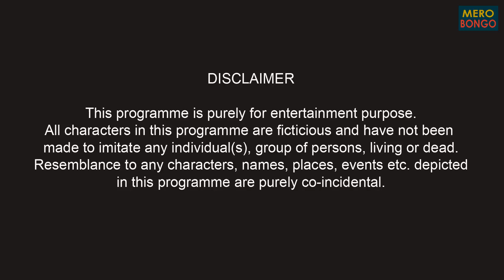HAPPY NEW YEAR 2017 - Bengali Friends Planning to Celebrate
HAPPY NEW YEAR 2017 - Bengali Friends Planning to Celebrate is about 4 Bengali and 1 Mero friend who live in Kolkata. Roghu, Bappa, Mamai, Dhoni and Mero are haveing an Adda session and they are planning to celebrate New Year. They discuss many options like visiting Eco Park in New Town, Kolkata, Visiting Sher e Punjab Dhaba in Kolaghat, West Bengal and watching Aamir Khan's latest movie Dangal. In short, this is a funny video about how Bengali friends plan and celebrate New Year. I wish all of you a very Happy New Year 2017. Let's work towards making this World a better place.
Every week on Friday I will upload a new video which will be related to anything about Bengali people.

My name is Shivam Sharma, daak naam Roghu, this video is written, shot, performed and edited by me. I am a Bengali by origin and a Mero due to circumstances. For past 15 years I have been living in Kolkata. Before this I used to live in Uttar Pradesh so that explains the Mero part of me :)
I am a big Addabaaz, Adda is one of my daily needs, I cannot live without it. I have an amazing bunch of friends to hang around and I do that all the time :)
I am looking forward to get many more friends here, If you like this video then please comment so that we can have a great Adda session. Karon, Jodi Addae na dile, Tahole Life mein r ki Korle :)
Joy Guru, Enjoy Shuru :)